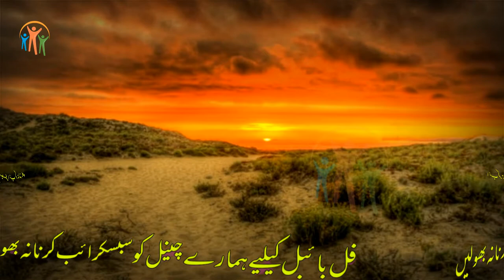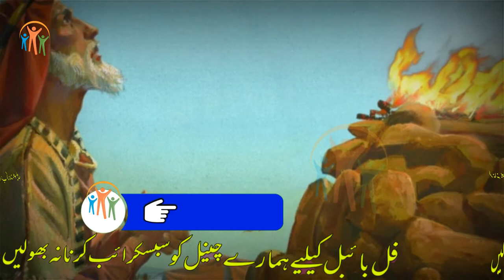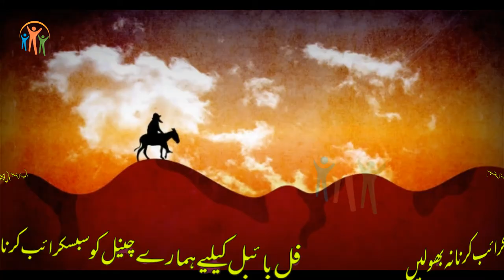Book Of Numbers CH-24 | Urdu Bible | گنتی کی کتاب | Kalaam E Khuda | Javed Bhatti